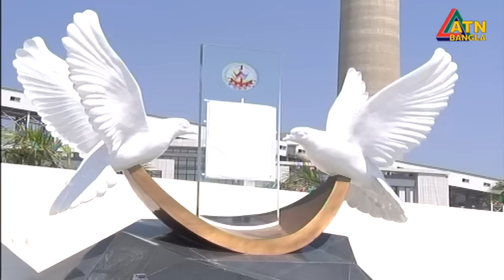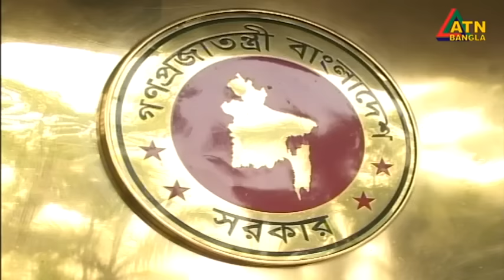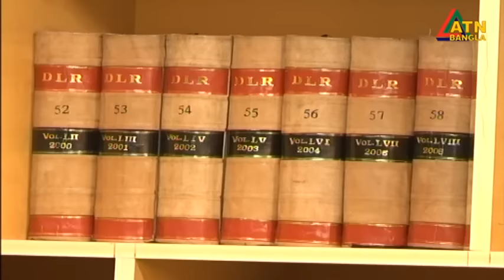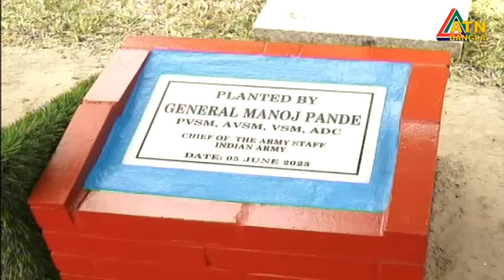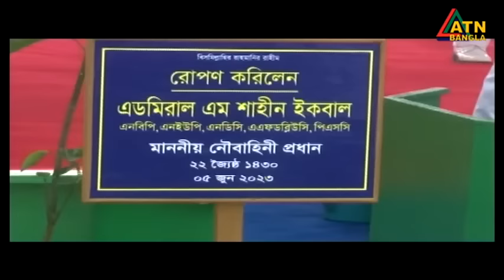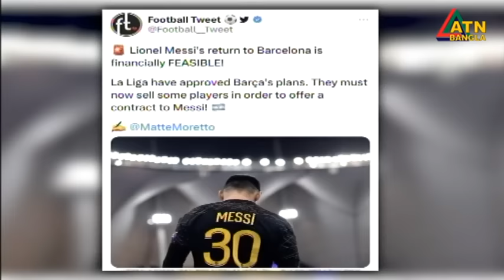এটিএন বাংলা রাত ১০ টার সংবাদ । 05.06.2023 | Bangla Khobor | Bangla News | ATN Bangla News